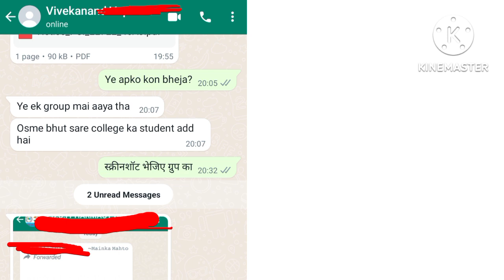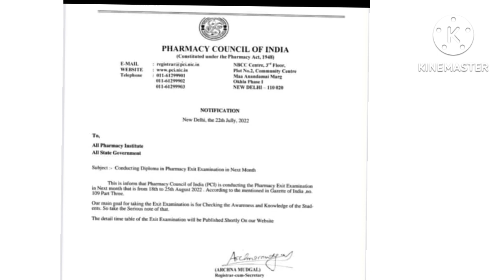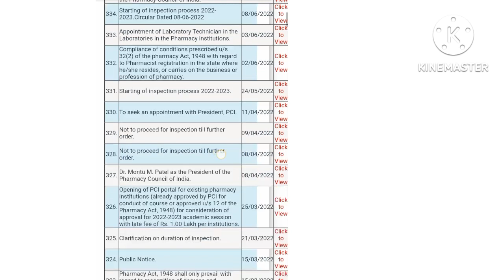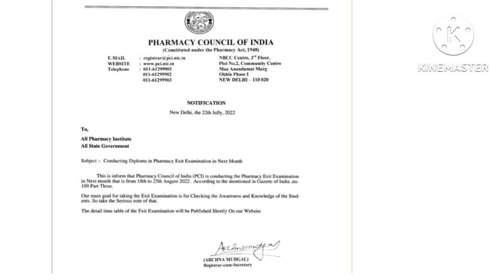Exit exam August me hoga || Fake है या sahi है